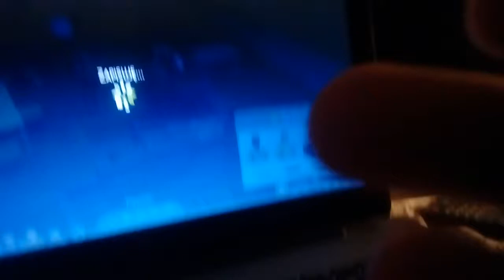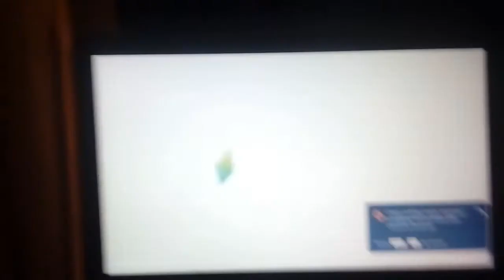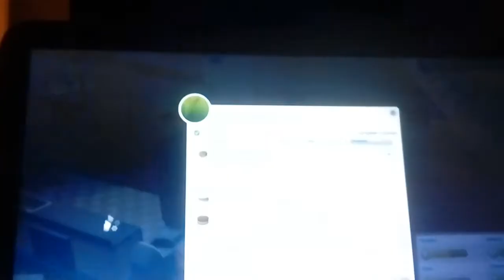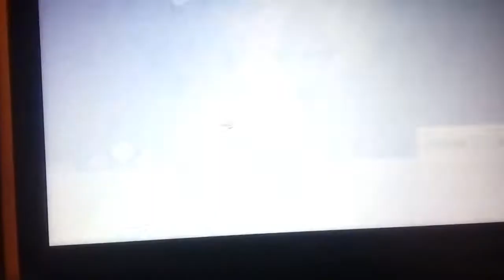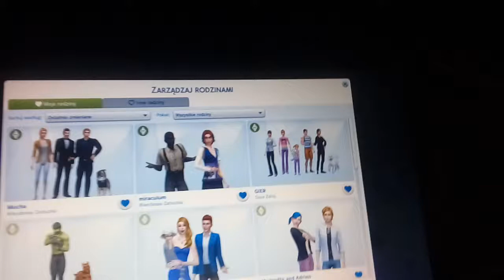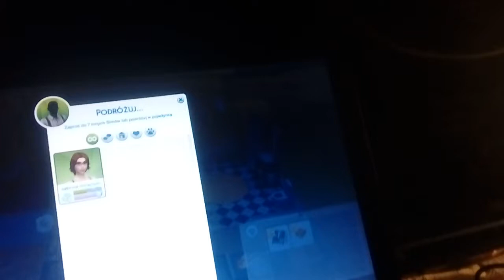Przgda radka muchy odc 2 czeszcz 2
Ciog dalsy zaprasam